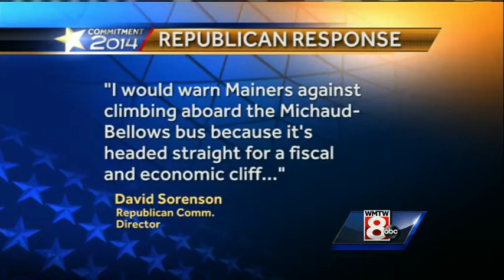Wages, health care discussed in Portland bus tour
Former Ohio Gov. Ted Strickland hosted the "Put the Middle Class First" bus tour event in Portland on Tuesday, with Democratic U.S. Senate candidate Shenna Bellows and U.S. Representative and candidate for governor Mike Michaud in attendance.